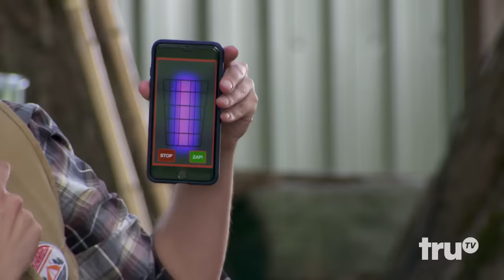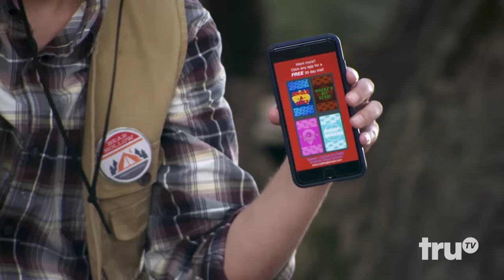The Carbonaro Effect - Bugs-Apper Application (Extended Reveal) | truTV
Michael shows a camp counselor a new app that attracts bugs using sound frequencies.